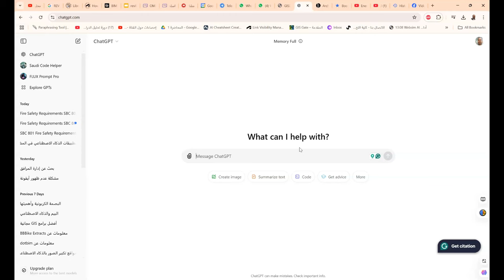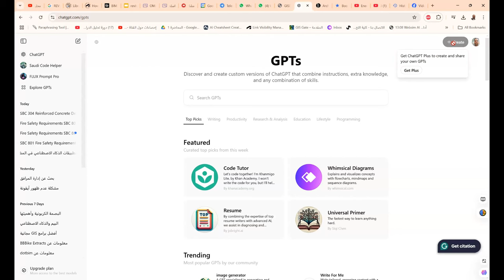منصة مساعد الكود السعودي المدعومة بتقنية الذكاء الاصطناعي باللغه العربية والانجليزية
رابط مساعد الكود السعودي تجدونه أدناه:
تم إطلاق منصة "مساعد الكود السعودي" المدعومة بتقنية الذكاء الاصطناعي باللغه العربية والانجليزية، والتي صُممت خصيصًا لتقديم معلومات دقيقة ومفصلة حول الكود السعودي للبناء.
تم الاعداد بواسطة By ABDULRAHMAN ALQARNI
من خلال الاستعانة بـ OpenAI كمساعد يعتمد على الذكاء الاصطناعي، وليس معتمد من جهة رسمية أو معتمدة من قبل اللجنة الوطنية لكود البناء السعودي. يعتمد هذا المساعد في تقديم المعلومات على أكواد البناء السعودية المتاحة من مصادر موثوقة، ويهدف إلى توفير معلومات دقيقة وإرشادات عامة.
للتأكد من التفاصيل الرسمية أو الاستفسار عن متطلبات محددة في الكود، يُفضل الرجوع مباشرة إلى اللجنة الوطنية لكود البناء السعودي.

هذه المنصة ستكون أداة قيمة لكم في:

1 فهم وتطبيق معايير الكود السعودي للبناء في مختلف المجالات مثل الأعمال المدنية، والمعمارية، الكهربائية، الميكانيكية، والصحية.

2 الحصول على إجابات سريعة وموثوقة حول معايير السلامة والأمان في البناء، مقاومة الزلازل، والحفاظ على الطاقة.

3 تسهيل الوصول إلى المعلومات الفنية اللازمة لمشاريعكم وأعمالكم الهندسية.

كما يمكنكم تجربة هذه المنصة واستخدامها كمرجع يومي في عملكم.

❤️ روابط التواصل
✅ انستجرام